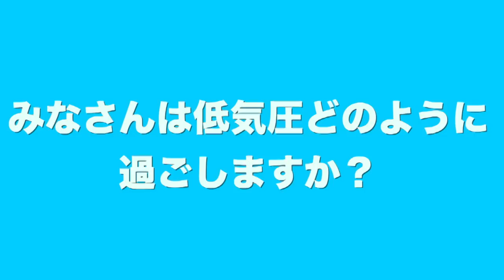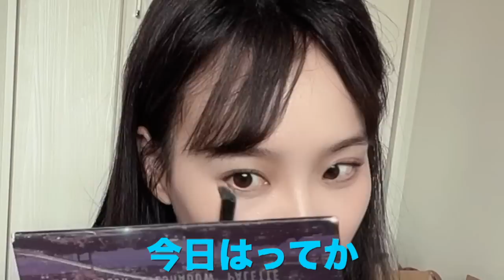マジでこいつに人生狂わされた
みんなは低気圧とどう向き合ってるの？